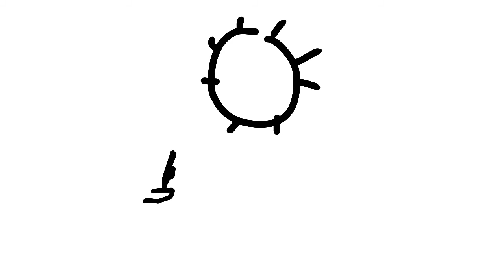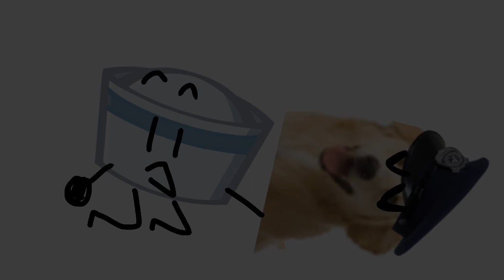Camp for D.U.M.B.I.E.S.S. Challenge 7 “Furfest”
Camp Invite be my fan if you like me entries

Nono Wall gave me a 40 minute video and a book titled “Humor for DUMBIESS.” How dare he.